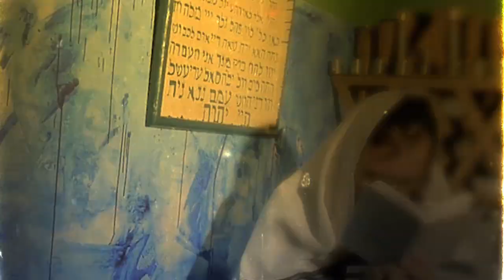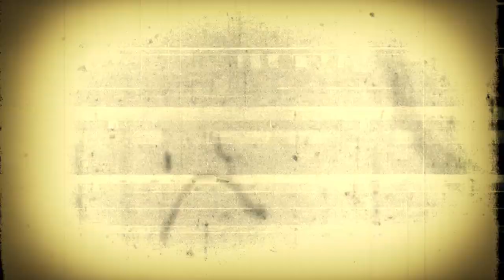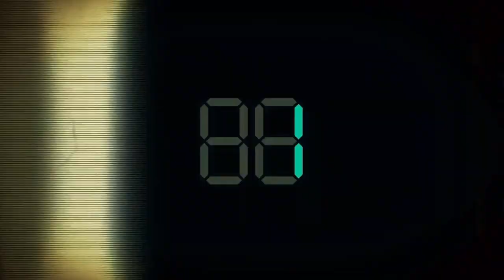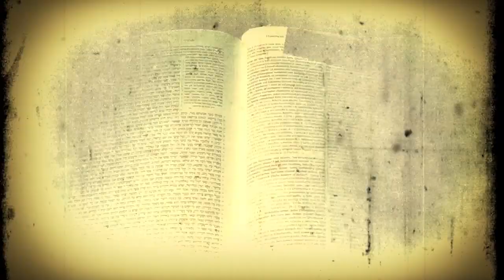A DEPILAÇÃO DO CORPO A DESPROTEÇÃO ESPIRITUAL!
A original cobertura de Adam no princípio [antes da queda]  Estes são ligados a uma pessoa  (especificamente o cabelo) quando é removido do corpo, o corpo estará desprotegido o cabelo pode ser feito em uma cobertura, da mesma maneira como com a lã de ovelhas e cabras

"SHALOM A TODOS "PEÇO QUE COMPARTILHEM, AS AULAS PARA QUE POSSAMOS CHEGAR A MAIS PESSOAS NO CANAL : 🖖  👆
🗣 AJUDE -NOS PARA QUE EU POSSA TRAZER MAIS ESTUDOS PARA VOCÊS... GRATIDÃO!🔥

____ VOU DEIXAR AQUI O PIX PARA VOCÊ QUE SENTIR NO CORAÇÃO, DE CUMPRIR ESTÁ GRANDE . MITSVAH :GRATIDÃO A TODOS, E BOAS AULAS. NESTE FINAL DE ANO , (DO CALENDÁRIO GREGO)_ Inúmeras aulas estarão disponíveis..
AGÊNCIA 0001
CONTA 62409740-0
BANCO 0260
Nu pagamentos S.A.